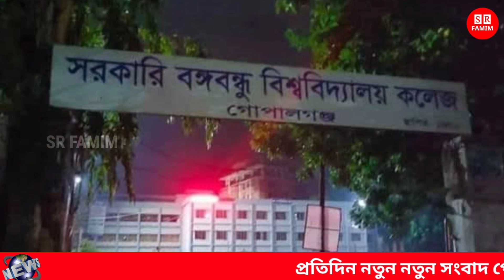জানোয়ার শিক্ষক! কলেজ পড়ুয়া ছাত্রীকে বাড়ি ডেকে নোং'রা কাজ করলো! এই তো শিক্ষার অবস্থা